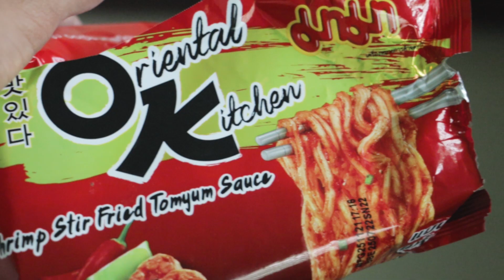est OK Ma Ma